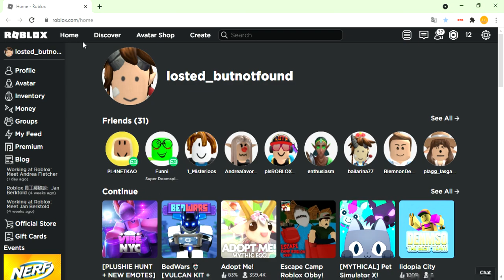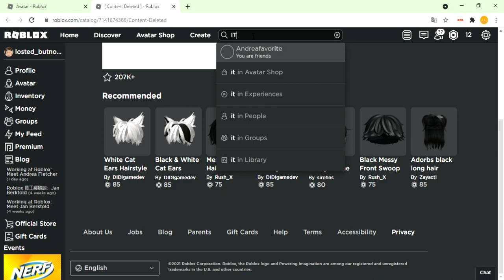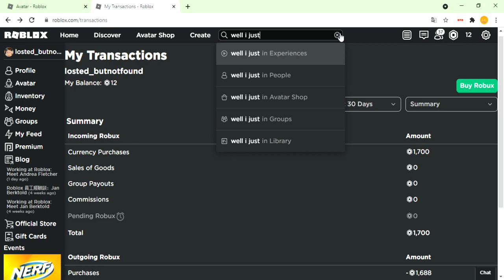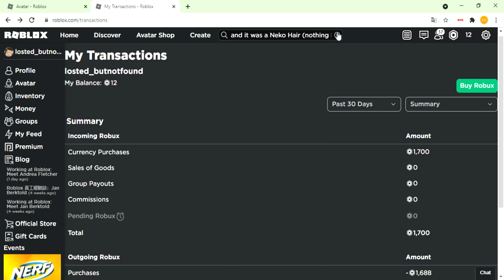So Roblox Just [ Content Deleted ] One Of My Hairs... RIP 85 Robux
Please Roblox Fix Your Moderation, This Hair Wasn't Inappropiate (in my point of view). Hope Roblox refound my Robux since they aren't Cheap...